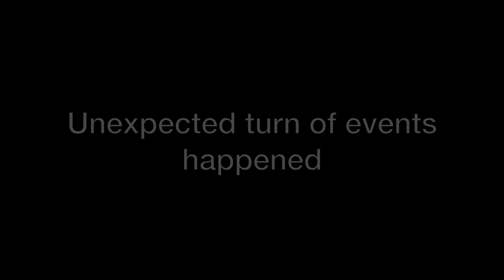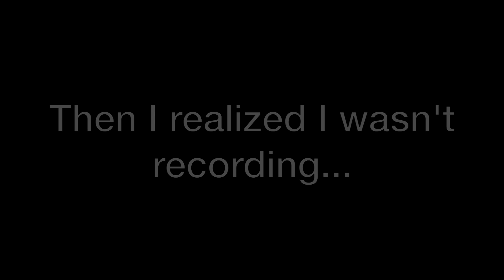MONSTER SNAPPED MY ROD!!!!